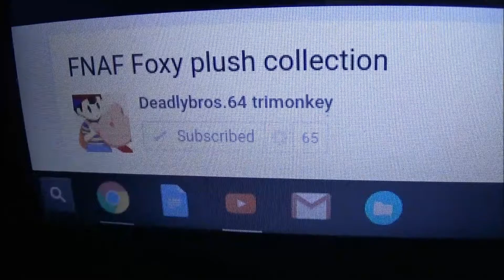fire pit dancing/yesterday night vlog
warning swareing